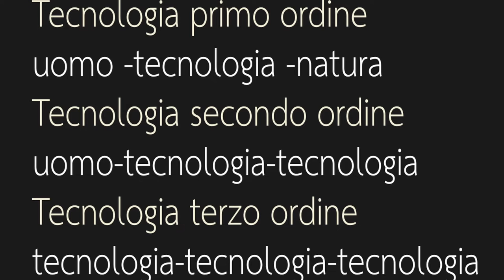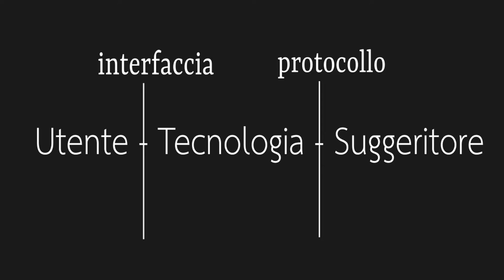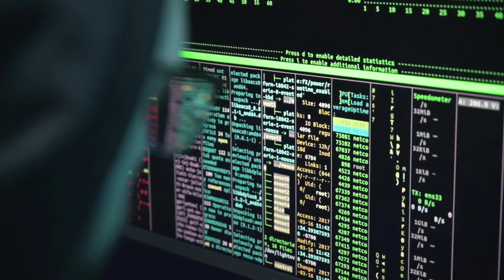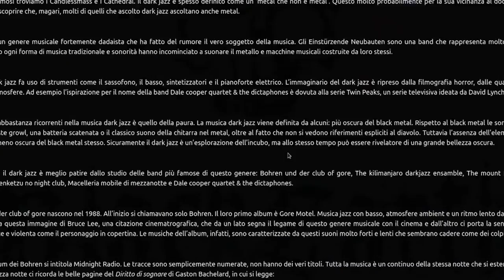4: Infosfera (Luciano Floridi)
In questo video si parla di un concetto della filosofia dell'informatica di Luciano Floridi: l'infosfera.

Libri consigliati:

Luciano Floridi, 4 rivoluzione